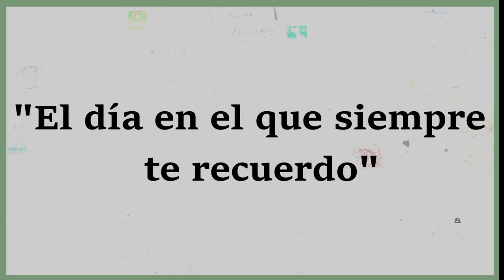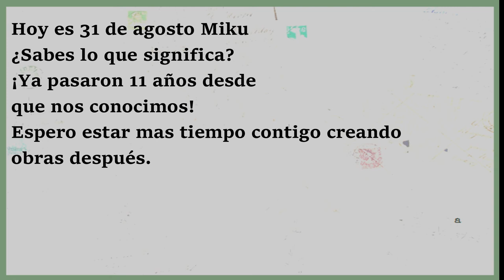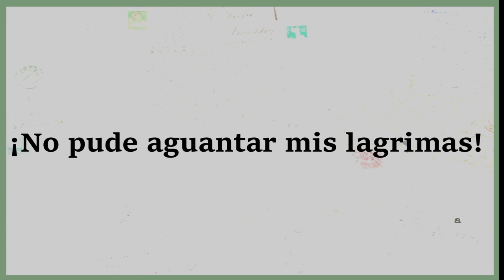【VOCALOID Original Español】NIKO P ft.Hatsune Miku/初音ミク "El día en el que siempre te recuerdo"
Felíz Aniversario No.14 MIKU!
Está es la segunda vez que hago una canción original, ya que se me hace difícil componer mis propias obras y todavía práctico el Piano, tampoco soy un ilustrador pero hice lo que pude para darle este regalo a la DIVA en su aniversario.
(La Canción Narra que MIKU cada 31 De Agosto recuerda el día en que su maestro Murió, que fue el mismo día en que ella tiene su Aniversario. Y que lo recuerda como una buena persona que la trato como una chica real y normal a pesar que no lo fuera, y el maestro al saber que le queda poco tiempo de vida decide esconder lo que le pasa a MIKU y hacerle una carta de despedida en caso de que inesperadamente muera).
La verdad llore al escribir la letra y hacer la canción.

Este es un regalo para MIKU y para ustedes los que me apoyan y escuchan mi contenido.
E incluso les pasaré el VSQx por si acaso quieren hacerle un cover.
Pero por favor denme los créditos por la canción cuando la usen, Gracias amigos.
Y a ti también MIKU por ser la que me impulso a crear este canal y llegar tan lejos, Aunque se que nunca leerás esto, para mi eres real, Gracias.
Créditos:
Music/Lyrics: NIKO P
VSQx/Mix: NIKO P
VSQX/Instrumental/Off vocal
PV: NIKO P
VOCALOID: Hatsune Miku/初音ミク

Lyrics:
Siempre tengo en mi mente
Los recuerdos que creamos tu y yo
Me aceptaste en tu vida
Sin importar lo que era yo
Unidos por las letras y el canto
Resplandecias de felicidad
A pesar de tu situación actual.

¿Qué haremos?
¿Hoy qué cantaremos al
par de la melodía...?
¿Oye qué escribes?, yo también quiero ver
No me dejes...
Con la duda.

Recuerdo el momento en el que
Me instalaste en tu ordenador
Sentí felicidad al saber que me apreciabas
Aunque al principio tenía temor
A la hora de cantar.

Pero todo tiene un final
Eso alguna vez escuche
Recuerdo la fecha en que te...
Fuiste al sueño tan profundo
El treinta y uno de un agosto.

Encontré aquella nota
Que tanto escondías con lagrimas
Era una despedida de ti...
¡No pude aguantar mis lagrimas!
Gracias me dijiste... recuérdame.